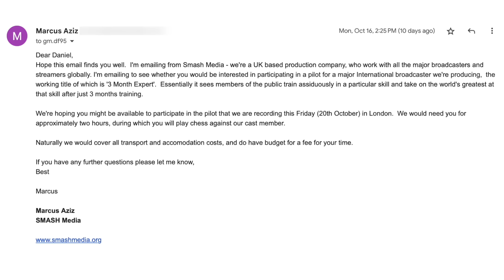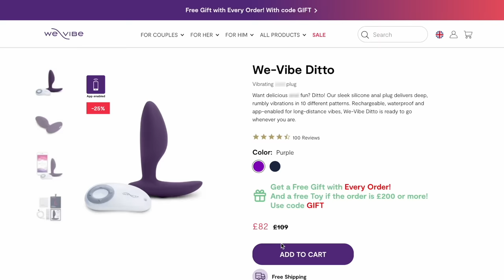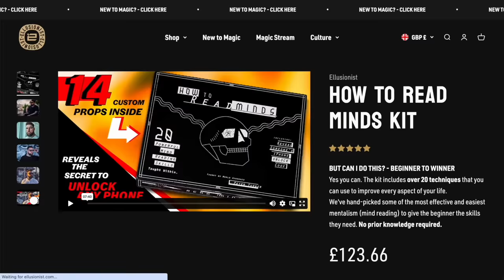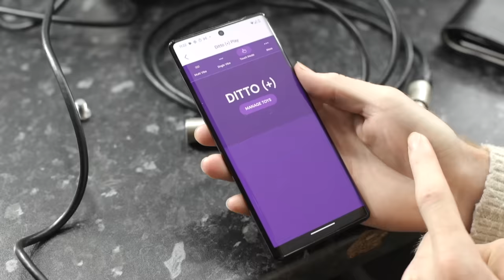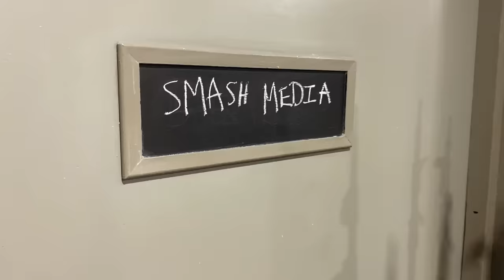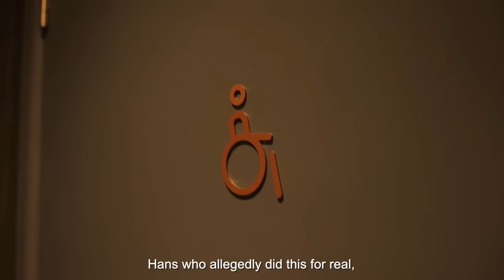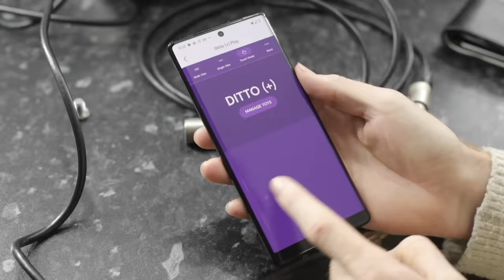We Used An Adult Toy To Beat A Chess Grandmaster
Daniels Instagram - @waytoomillennial